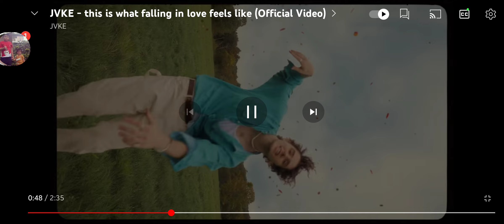November 18, 2022